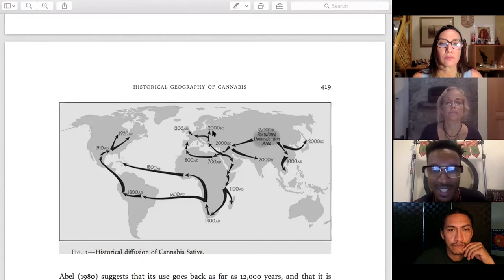Speaker Series 2: Learning From the Ancestors (Full Webinar)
Join us for the second entry of our Speaker Series, "Learning from the ancestors: Where Cannabis, Diversity, and Heritage meet." with special guests Travis Andrews and SirRoan Smiley.